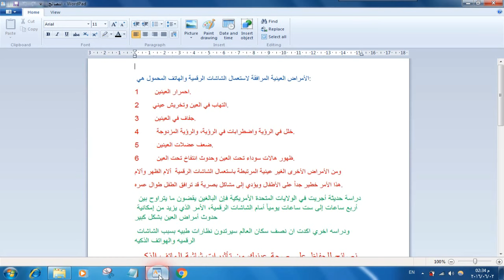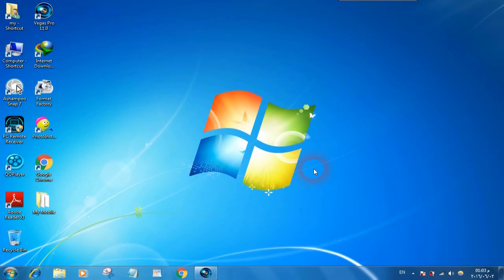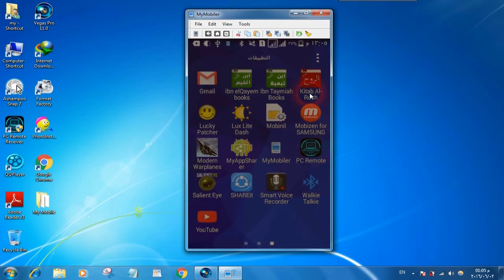من فضلك احمي عينيك من اشعه الهاتف الضاره protect your eyes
الموضوع كامل تجده هنا